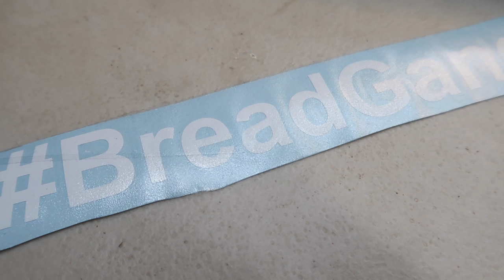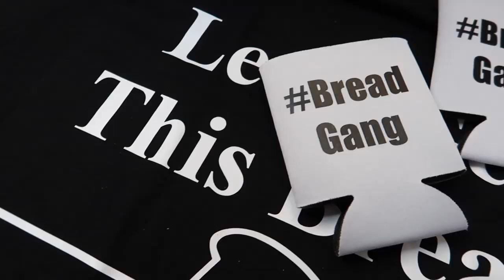ITS OFFICIAL! Merch Available NOW!! See it here first!